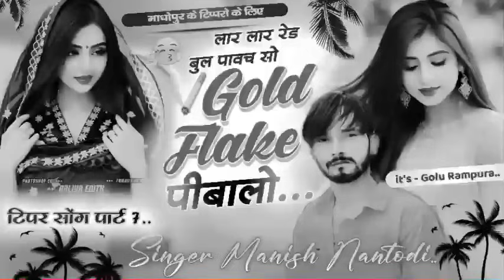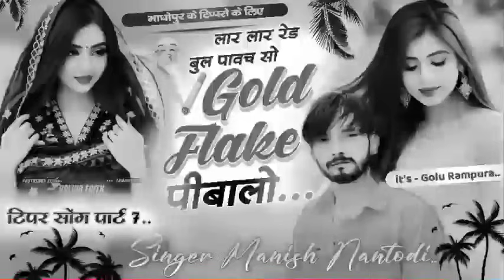टिपर सोंग पार्ट 7 || लार लार Red Bull पावच GOLD FLAKE पीबालो || SINGER MANISH NANTODI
Welcome To Singer Manish Nantodi Presents. Youtube Channel Singer Manish Nantodi Company is the No 1 Company Of The Rajasthani Music Industry.

⇨ Album

⇨Editor :- GOLU RAMPURA

⇨Lyrics :- MANISH NANTODI

⇨Music Lable :- GOLU RAMPURA

⇨Category :- Album

⇨Director : GOLU RAMPURA
⇨Singer : MANISH NANTODI
⇨Special Thanks : - सभी
टिपर song par5